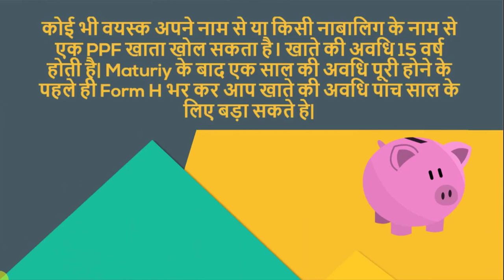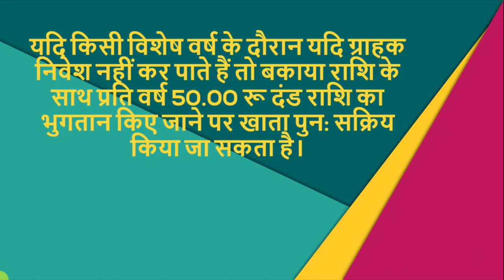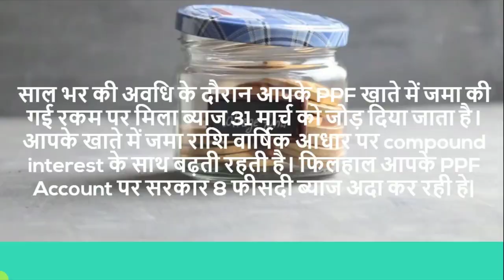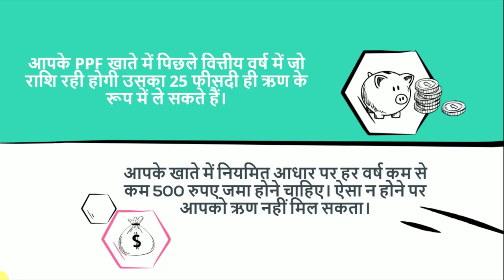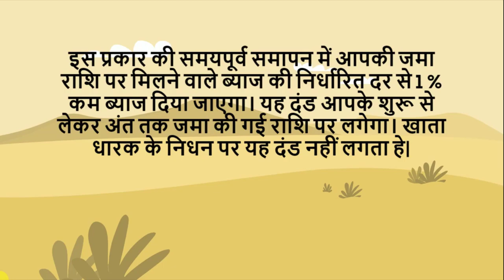PPF Account Details in Hindi 2018,Public Provident Fund,PPF BENEFITS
public provident Fund is one of the best investment for employee and non-employee Person,
In This video we will show you PPF Account Full Detail With Terms and condition and what is the benefits of PPF scheme.
PPF account can be open in SBI, Post Office , HDFC Bank and some more nationalized Banks with simple KYC Documents.